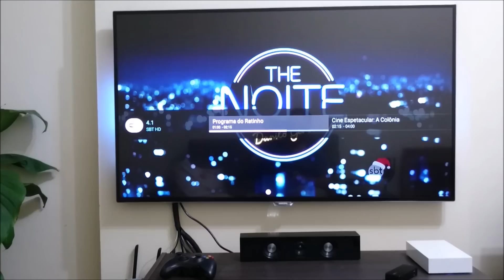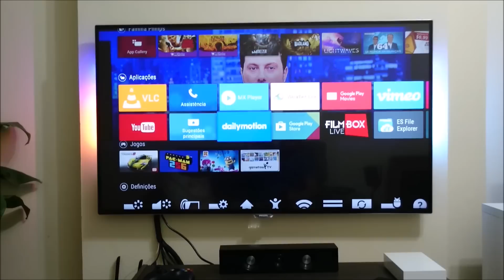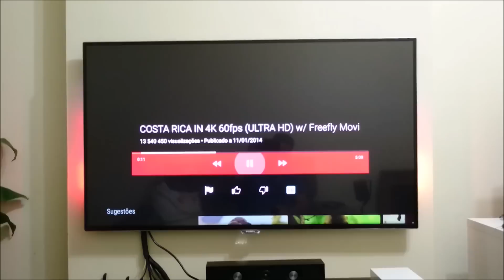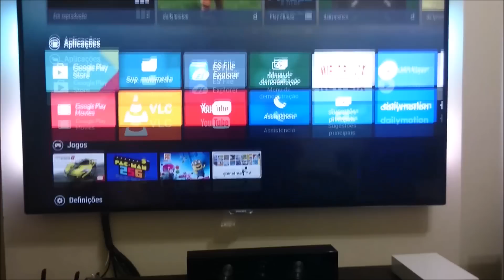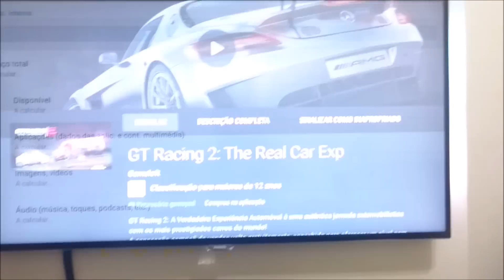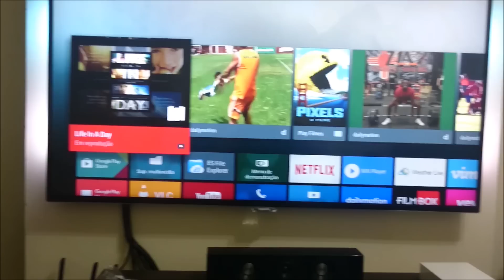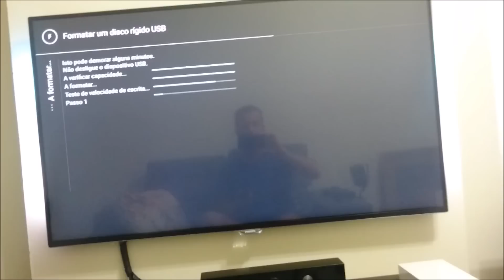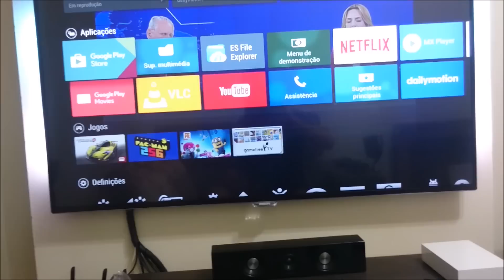Bugs na Philips Android TV 49PUG7100/78 de 4K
Recentemente comprei esta televisão, a Philips Android TV 49PUG7100/78. Ela tem uma bela definição, mas está com alguns bugs! Eis uns deles apresentados neste vídeo.
- Youtube ou alguns apps as vezes não exibem imagens
- Opção 3D fica inativo em apps como Youtube, então, nada de ver vídeos 3D que Youtube oferece.
- A memória não é de 8Gb como anunciado e a expansão como a Philips diz, seria realmente para instalar apps?? Ou só para gravar porcarias dae programações da TV Aberta?

OBSERVAÇÃO ADICIONAL (17/05/2016):
Levei a TV para outra assistência para a realização de troca da "carcaça" da TV que foi totalmente riscada por uma assistência técnica anterior (TECSANCAR ELETRO ELETRÔNICO), a segunda assistência efetuou a troca e a TV não ligou mais! Por transtornos causados, a Philips irá devolver meu dinheiro.